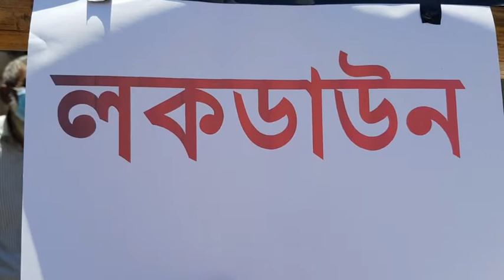ঝিনাইদহের কালীগঞ্জে করোনা ভাইরাস রোধে এলাকা ভিত্তিক লকডাউন শুরু।